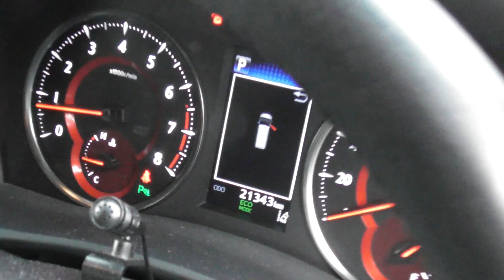★３年４ヶ月 ありがとう！ヴェルファイア！★売却まで１ヶ月を切りました・・・ 2.5Z(VELLFIRE)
想いでたくさんなので寂しいですね・・・

★年間ベスト10入りするアルファード、ヴェルファイアの盗難件数★狙われたら最後・・・  2.5Z(VELLFIRE)

★ミニバンを乗り継いで新型40系アルファード、ヴェルファイアを購入！★平リーマンでも高額ミニバン買えます！！  2.5Z(VELLFIRE)

★真冬にも強いジムニーのボディ設計！★おかげで今シーズンは「あれ」を使ってません！SUZUKI jimny JB64 JB74

★30系ベースグレード用傘グッズ★アルファード、ヴェルファイア専用オリジナルグッズ  2.5Z(VELLFIRE)

★magsafe 車載ホルダー iPhone12対応★おすすめ！アルファード、ヴェルファイア用にカスタマイズ  2.5Z(VELLFIRE)

★新型 アルファードの購入対策！★販売方法は不明ですが人気があるので初回を逃すと・・・  2.5Z(VELLFIRE)

★注文半月後に生産開始！★長納期のアルファードでしたが何が起こったのでしょうか・・・  2.5Z(VELLFIRE)

★一番人気のグレードとベースグレードを比較！★30系 アルファード、ヴェルファイア専用設計  2.5Z(VELLFIRE)

★簡単装着！★吸盤３個で安定感バツグン！おすすめ！30系 アルファード、ヴェルファイア専用設計  2.5Z(VELLFIRE)

★モデル末期のアルファードを契約した理由は新型40系対策も★ヴェルファイア2.5Zを売却して SCパッケージ に乗換え！！

★ペットボトル落下防止グッズ！セカンドシート用ドリンクホルダー Ｄサポート★アルファード ヴェルファイア 30系  2.5Z(VELLFIRE)

★再販の抽選結果発表！★アルファード 30後期 SCパッケージ 抽選枠は僅か９台・・・

★納車から９カ月 キズ対策の効果！★ジムニーはドア付近の対策が有効性大！！(JIMNY JB64 74)

★ドリンクホルダーをジムニーの後部座席側に装着！★星光産業さん、おすすめです！SUZUKI jimny JB64JB74

★自動ブレーキが作動しない条件！高さと形状(目安) ★アルファード ヴェルファイア 30系 後期 2.5Z(VELLFIRE)

★新年一発目！バンパー交換後の自動ブレーキを試す！ ★アルファード ヴェルファイア 30系 後期 2.5Z(VELLFIRE)

2022年 ありがとうございました！よいお年を(^^)/ [ヴォクシー] [ヴェルファイア] [ジムニー]

★30後期 アルファード再販情報はみなさんどの様にキャッチしてるのでしょうか？私の場合は・・・★当選時は、さらばヴェルファイア 30系 後期 2.5Z(VELLFIRE)

★抽選に応募しました！(注:40系の抽選ではありません) アルファード scパッケージを選択！！★総額500万円弱　さらばヴェルファイア 30系 後期 2.5Z(VELLFIRE)

★抽選に参加予定！(注:40系の予約ではありません) アルファード scパッケージを選択！！★当選の場合は、さらばヴェルファイア 30系 後期 2.5Z(VELLFIRE)

★１年使用した自動開閉式 スマホホルダーのレビュー！！★30系 アルファード、ヴェルファイア JB64 ジムニー おすすめ  置くだけ充分(VELLFIRE)(JIMNY)

★TOYOTA T-CONNECT(コネクト) の契約終了！★お金払って更新しないとＤＣＭはこうなります！30系 アルファード、ヴェルファイア 2.5Z(VELLFIRE)

シリコンで抜け対策、お詫びと対策動画になりますm(_　_)mアルファード、ヴェルファイア専用設計2.5Z(VELLFIRE)

スマホホルダーが抜けてしまう。お詫びと対策動画になりますm(_　_)mアルファード、ヴェルファイア専用設計2.5Z(VELLFIRE)

★スマホホルダーの新型と改良型の販売終了！★30系 アルファード、ヴェルファイア専用設計 おすすめ  2.5Z(VELLFIRE)

★貼るだけ簡単マグネット式スマホホルダー！★30系 アルファード、ヴェルファイア専用設計 おすすめ  2.5Z(VELLFIRE)

★デッドスペースを活用！★吸盤３個で安定感バツグン！30系 アルファード、ヴェルファイア専用設計  2.5Z(VELLFIRE)

★驚愕のフロントガラスコーティング剤！★ヴェルファイアのフロントガラスを雨水が綺麗に流れていきます！  2.5Z(VELLFIRE)

★富裕層は満足なのか？★レクサスＲＸの抽選申込規約は一般大衆のサラリーマンには理解不可能・・・

★貼るだけ簡単スマホホルダー！★30系 アルファード、ヴェルファイア専用設計  2.5Z(VELLFIRE)

★Trnioでジムニーの内装をスキャン！★スマホのカメラで３Ｄスキャン！！(JIMNY JB64)

★取付簡単スマホホルダー！★30系 アルファード、ヴェルファイア専用設計  2.5Z(VELLFIRE)

★30系アルヴェル専用試作グッズ！★松葉杖置場を作るつもりが別物になりました💦30系 2.5Z(VELLFIRE)

★キイロビンゴールドと滑落撥水！★フロントガラスノーメンテだった社用車 スズキ エブリィのガラスコート！

★キイロビンゴールドで油膜除去！★３年間、一度も油膜取りしてないヴェルファイアのフロントガラスを綺麗に！30系 2.5Z(VELLFIRE)

★デカいミニバンをいつまで使うか？！★ヴェルファイアは余裕があってで快適ですが・・・！30系 2.5Z(VELLFIRE)

★広いガレージが欲しい！★洗車やボディのメンテも出来て愛車を護ってくれる！30系 2.5Z(VELLFIRE)

★納車から３年経過の外装状態！★走行距離２万キロの２０２ブラックは こんな感じです！30系 2.5Z(VELLFIRE)

★家計に優しい車！★うちのヴェルファイアとジムニーは転職サラリーマンにも優しい！！(VELLFIRE)(JIMNY JB64)

★気に入っている点５つ★ジムニー初心者の個人的な感想です！！(JIMNY JB64)

★納車から６ヶ月★使い勝手や使用感をレビュー！！我が家でジムニー大活躍中！！(JIMNY JB64)

★５ドアジムニーに関する情報！★程よく大きくなって使い勝手は最強に！(JIMNY)

★40系の注文予約？！★新型アルファード、ヴェルファイアは注文が殺到するでしょう・・・ 30系 2.5Z(VELLFIRE)

★30系の高額売却の方法！！★現行のアルファード、ヴェルファイアは金額がデカいだけに慎重に！ 30系 2.5Z(VELLFIRE)

★40系のグレードと装備を決めておく！！★アルファード、ヴェルファイアの発表まで７カ月！ 30系 2.5Z(VELLFIRE)

★ヴェルファイアの売却時期決定！！★あとは40系の登場に備えるだけ！ 30系 2.5Z(VELLFIRE)

★都道府県での納期バラつきの原因(個人的予想)！★ジムニー シエラ注文の経緯も！(JIMNY JB74)

★６ヶ月点検と噂の確認、そしてもう一台車の注文！★ジムニー シエラが気になります・・・(JIMNY JB64)

★３人乗車でジムニーで小旅行は狭い！★ルーフキャリアがほしくなりますが・・・(JIMNY JB64)

★ジムニーで山道走行レビュー！★くねったアスファルトの上は苦手のようです！(JIMNY JB64)